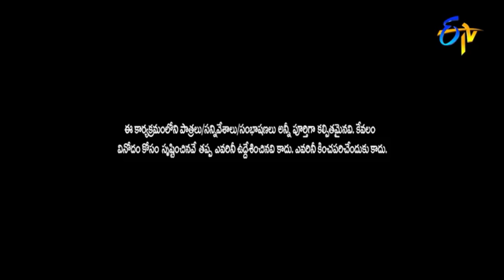"Laugh Out Loud with Chammak Chandra & Satti Pandu's Best Jokes!" | Extra Jabardasth | Etv